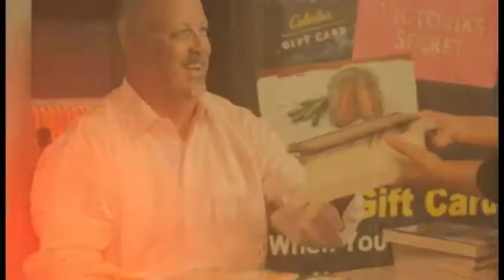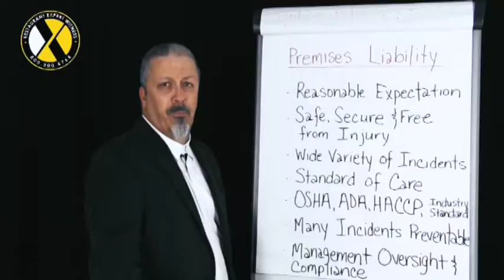Howard Cannon's Media Splash Reel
We love safe restaurants. But, a plethora of dangerous conditions are abound in poorly run restaurants across the country. Our CEO, Restaurant Expert Witness - Howard Cannon, can and will expose them by simply walking through any restaurant. Maimed In Restaurants is a dangerous condition awareness program designed to bring safety awareness to restaurant customers, employees, and employers - because no one should go to a restaurant and end up harmed, sickened, busted, broken, maimed, or killed . . . and, that ain't no joke!   We are dedicated to saving lives and life savings.

No one heads to work at the restaurant down the street expecting to get maimed by a piece of kitchen equipment. No one takes family and friends out for dinner planning to spend the night in the emergency room waiting to hear whether or not the surgeon can reattach their child’s fingers.  Unfortunately, these things happen every day - many times a day - in restaurants of all types and sizes across America. In fact, every year, thousands of employees and customers die as a result of eating in restaurants; millions more are being injured, harmed, sickened, or maimed. Before this calendar year is out, thousands will be dead, tens of thousands injured, and more than 90,000 people a day will become sickened from ingesting restaurant foods and beverages.

National Television clips of Howard Cannon with appearances on many worldwide Television Programs including Dr. Oz, Anderson Cooper, Hotel Impossible and others.  Howard Cannon is a well-known speaker, best-selling author, consultant, restaurant expert witness and media personality.

DESCRIPTION
INSIDE THIS BOOK YOU WILL DISCOVER: